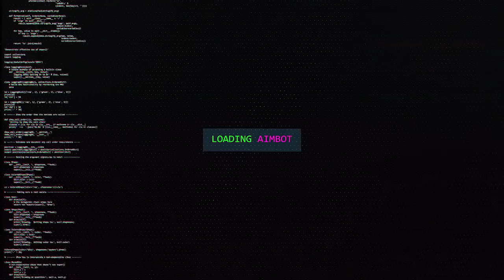VALE A PENA COMPRAR O OCTANE? APEX LEGENDS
FALA GALERA, vale a pena comprar o octane no apex legends? comenta pra mim a sua opiniao!